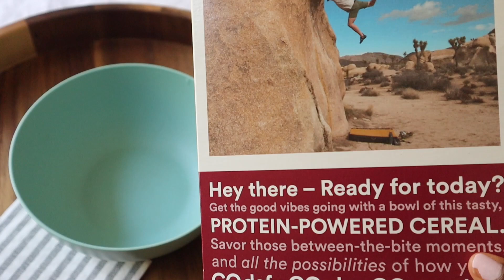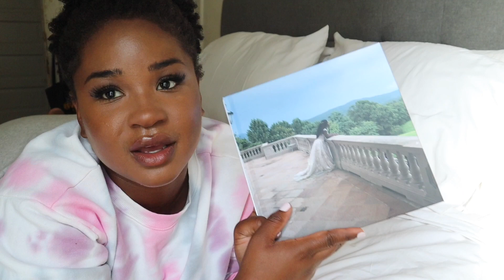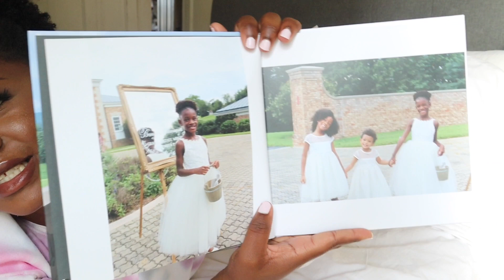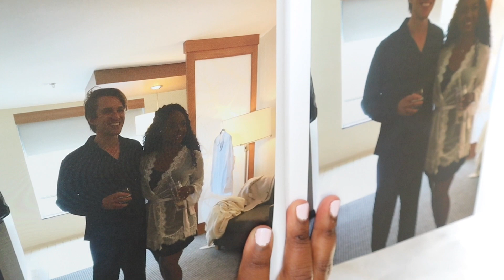Day in the life | Vlog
Hey, y’all! In today’s video, I’m vlogging, updating you all on my life and my plans for the day!

Camera: Canon M50
Editing: iMovie

Hi! My name is Jessie Jordan. I’m an actor and content creator. I’m American and my husband, Benyam is Ethiopian. On this channel, you’ll see a lot of beauty, lifestyle and vlogging content!

Jessie